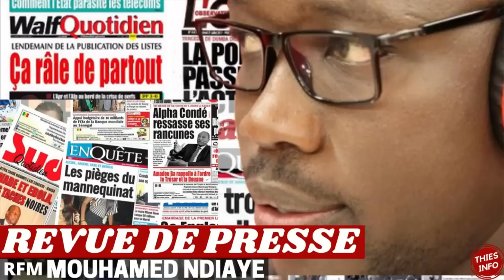REVUE DE PRESSE RFM DU 08 07 2022 | Revue de Presse (Wolof)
Revue de presse (wolof) Rfm du 08 juillet 2022 avec Mamadou Mouhamed Ndiaye
Suivez la Revue de presse de Rfm du 08 Juillet 2022 avec Mamadou Mohamed Ndiaye. Suivez l'actualité au Sénégal avec la Revue de Presse.
Revue de Presse Rfm du 08 JUILLET 2022 | Revue de Presse aujourd'hui
VOUS POUVEZ ME SUIVRE SUR :
@revue de Presse @thies @thiesinfo actualité @senegal @Google @Google Canada @Google France @Google Actualité @YouTube @YouTube Viewers @YouTube Creators